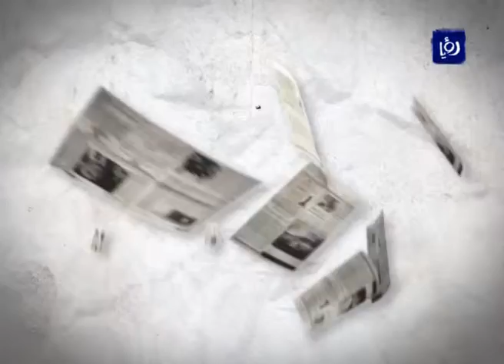لقاءات في المنتدى الاوروبي المتوسطي | Roya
برنامج دنيا الصحافة لقاءات في المنتدى الاوروبي المتوسطي الذي اقيم في البحر الميت